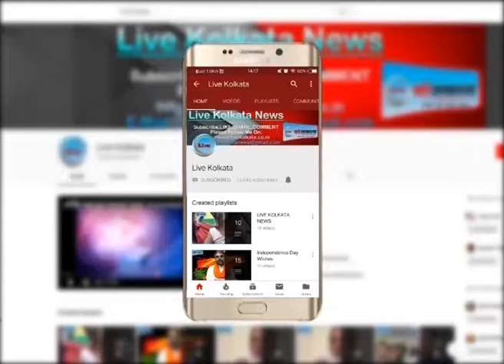नकली पासपोर्ट के साथ एक गिरफ्तार| LIVE | KOLKATA | NEWS| livekolkata